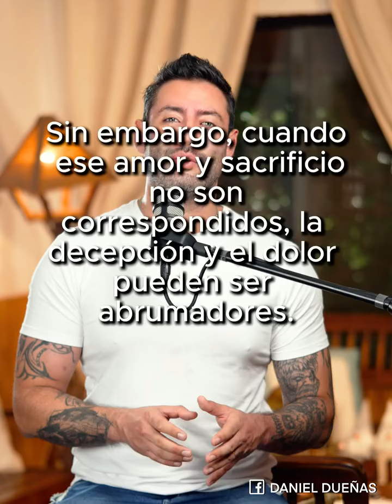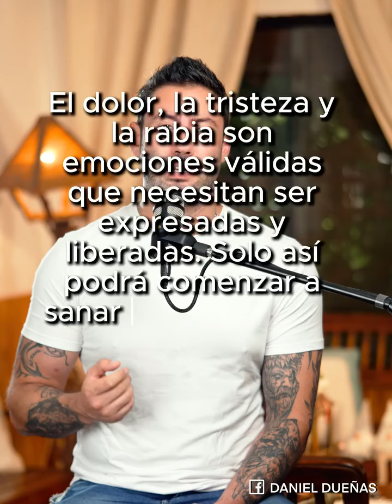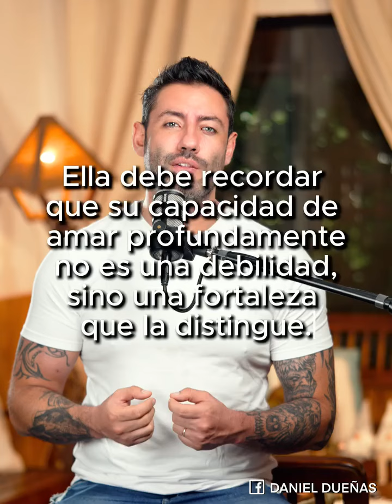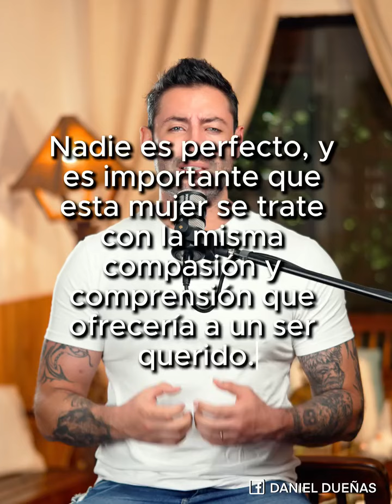Aprende a quererte.